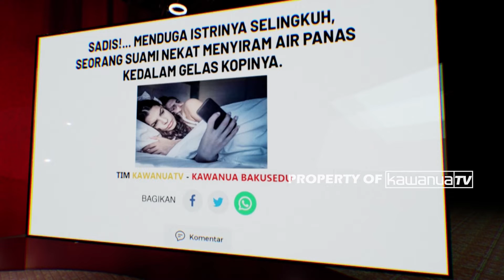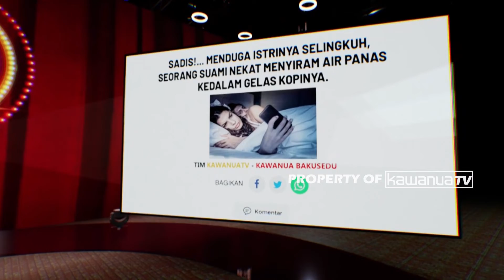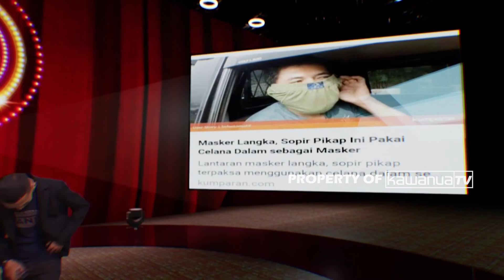KAWANUA BAKUSEDU - EPS 19 (PART 1)